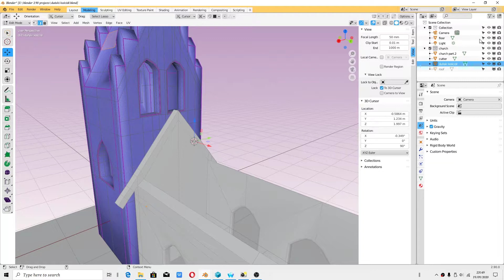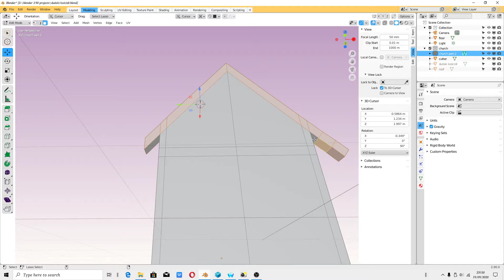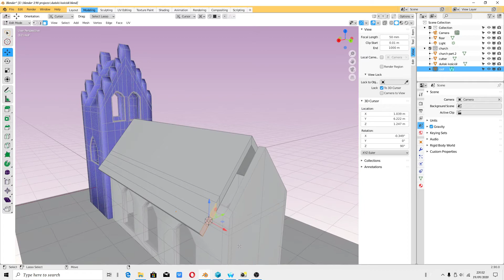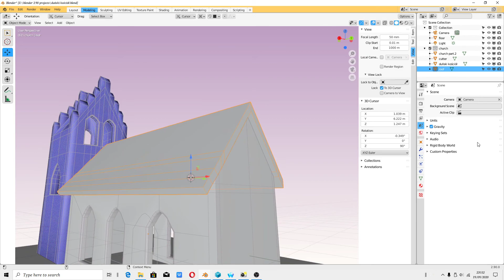Blender 2.90 - opcja separate selection (poligony) (2020)